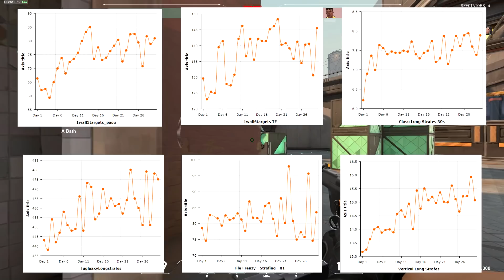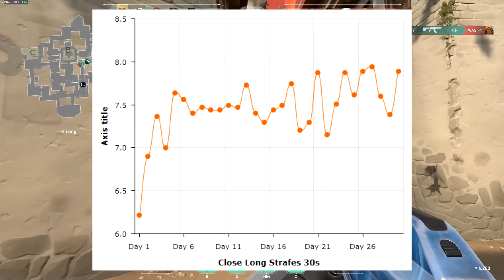How my aim became insane after 30 days of aim training (Kovaaks and Valorant)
Hope you guys enjoyed! Let me know if you want to see more videos like this or if you have any video ideas in the description down below!

Valorant Aim Training Schedule:

patTargetSwitch: 5 minutes

1wall6targets TE: 2.5 minutes

1wall5targets_pasu: 10 minutes

Bounce 180 Tracking Small: 10 minutes

Ascended Tracking 90 Small: 2.5 minutes

Growth Tags: 30 days of aim training, valorant aim training, how to aim in valorant, valorant aim, aim training, valorant aim guide, valorant tips and tricks, how to improve your aim valorant, how to aim valorant, how to get better aim, improve aim valorant, how to improve your aim in valorant, how to play valorant, how to improve at valorant, how to get good at valorant, aim, how to get better aim in valorant, kovaak's fps aim trainer